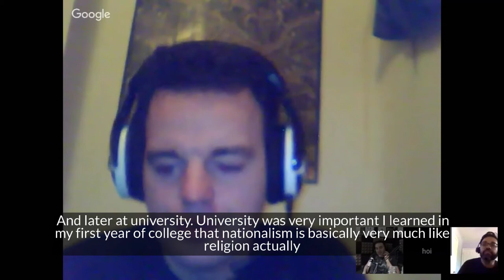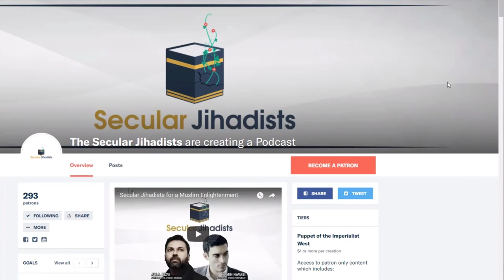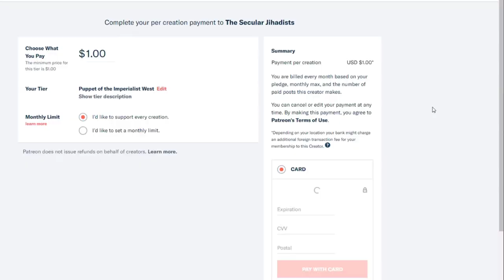"Nationalism is basically very much like religion."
A clip of an episode with Leon Korteweg discussing about nationalism.
In this episode, we spoke to Leon Korteweg, a young man in the Netherlands who joined a group of white nationalist skinheads and neo-Nazis soon after the 2004 assassination of Theo Van Gogh in broad daylight. Van Gogh had worked with Ayaan Hirsi Ali in producing the short film "Submission,” which criticized the oppression of women in Islam. “[The group] offered me a radical solution to the escalating conflict between 'our Dutch culture' and everyone else, including the Muslim terrorists who killed Van Gogh: ‘All foreigners out,’” he says. Over the following 7 years, Leon has gradually moderated his views, been de-radicalized, and gradually moved to the political left—a process he describes as difficult. With time he was able to leave the skinhead group behind and invent his own version of nationalism that was less and less xenophobic, ethnic, and exclusivist. Ultimately, he rejected the idea of nationalism altogether, which he now considers harmful, like religion. We talked about the various factors that led to Leon's radicalization, the mindset accompanying it, how the radicalized mind operates, and what kinds of approaches can be used to help de-radicalize young people. We learned so much from this extremely fascinating and important conversation, and we think you'll find it just as compelling and insightful. Check it out.